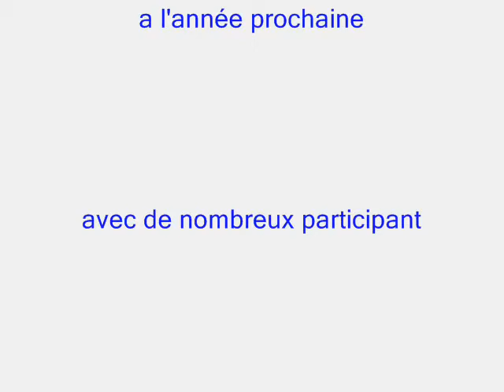lorraine classique2009 l'arrivée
efin un beau rallye de regularite bien reussi (merci a tous)